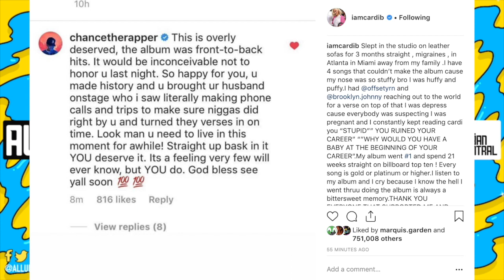Cardi B Deletes Instagram after Haters keep saying she doesn't deserve a Grammy!!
Cardi B grammy
Cardi B Grammy
Cardi B Grammy
Cardi B Grammy
Cardi b quits Instagram
Cardi b deletes instagram